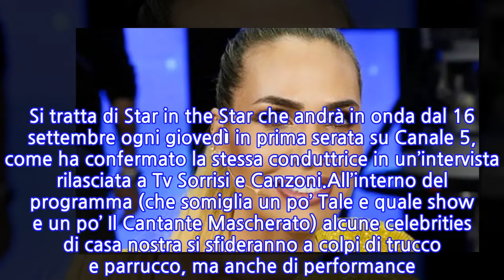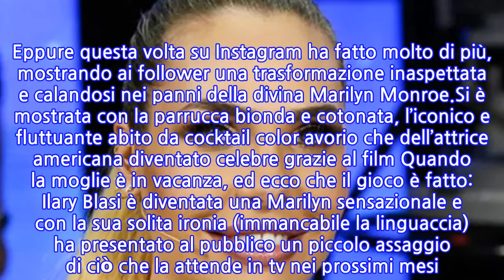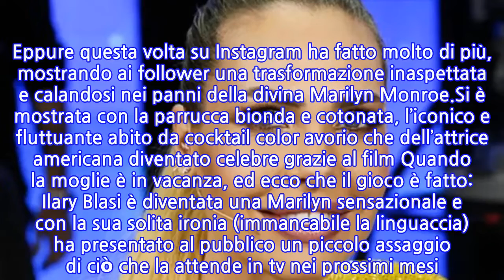“Semplicemente divina”. Ilary Blasi, il nuovo e inedito look è ‘boom’. Ma...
“Semplicemente divina”. Ilary Blasi, il nuovo e inedito look è ‘boom’. Ma c’è...
Da qualche mese ha finito l’Isola dei Famosi ed è stata la regina indiscussa del reality vinto da Awed, che ha condotto con il piglio della guerriera. Ora Ilary Blasi è pronta a tuffarsi in una nuova avventura televisiva. La moglie di Francesco Totti è già al lavoro per un nuovo programma che Mediaset proporrà nel suo già ricco palinsesto autunnale. Si tratta di Star in the Star che andrà in onda dal 16 settembre ogni giovedì in prima serata su Canale 5, come ha confermato la stessa conduttrice in un’intervista rilasciata a Tv Sorrisi e Canzoni.All’interno del programma (che somiglia un po’ Tale e quale show e un po’ Il Cantante Mascherato) alcune celebrities di casa nostra si sfideranno a colpi di trucco e parrucco, ma anche di performance. La giuria composta da Claudio Amendola, Marcella Bella e Andrea Pucci e il pubblico in studio dovranno capire chi si cela dietro il travestimento. Insomma dalle premesse lo show promette bene e Ilary Blasi è pronta a dare il suo tocco personale.“Non mi soffermo mai molto sui numeri anche se sono importanti, perché se porti i risultati vai avanti e fai felice l’azienda. Mi piace l’idea di portare l’allegria nelle case, di fare una cosa che mi diverte e in cui credo”, aveva detto in un’intervista, rilasciata subito dopo l’Isola 2021. Il set di Star in the Star è già al lavoro, Ilary è più carica che mai e pronta a mettersi in gioco. Per ricaricare le pile si è goduta un bel periodo di vacanza insieme al suo Francesco Totti e ai loro splendidi figli Cristian, Chanel e Isabel. A Mosca ha festeggiato i 16 anni di matrimonio con il marito, poi tanto mare e tanto sole insieme ai figli.Ilary Blasi vuole sempre continuare a stupire: lo fa con i suoi outfit da dieci e lode e i suoi look da spiaggia che in tante le invidiamo. Eppure questa volta su Instagram ha fatto molto di più, mostrando ai follower una trasformazione inaspettata e calandosi nei panni della divina Marilyn Monroe.Si è mostrata con la parrucca bionda e cotonata, l’iconico e fluttuante abito da cocktail color avorio che dell’attrice americana diventato celebre grazie al film Quando la moglie è in vacanza, ed ecco che il gioco è fatto: Ilary Blasi è diventata una Marilyn sensazionale e con la sua solita ironia (immancabile la linguaccia) ha presentato al pubblico un piccolo assaggio di ciò che la attende in tv nei prossimi mesi. Il risultato è stato fantastico e i follower non hanno potuto che apprezzare.
INFORMATION
• Source: caffeinamagazine